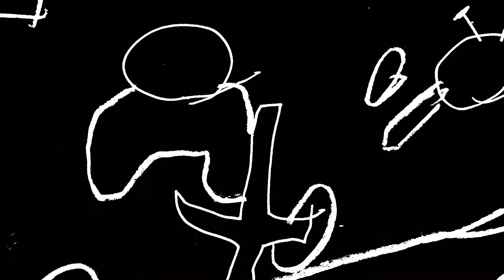Jason Kerley - Showreel 2021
A compilation of some of my favourite motion graphics and animation projects.

If you would like to see more of my work or you are interested in working with me please visit my